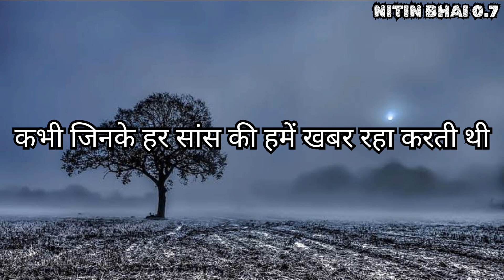कितना मुश्किल है इस बात को मान अपना || WhatsApp status || sad status || broken status || new video